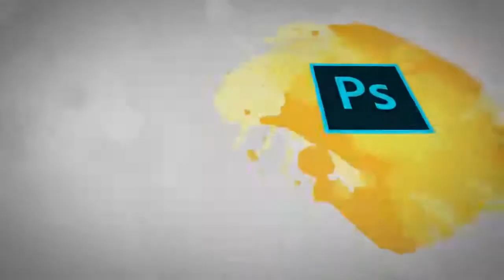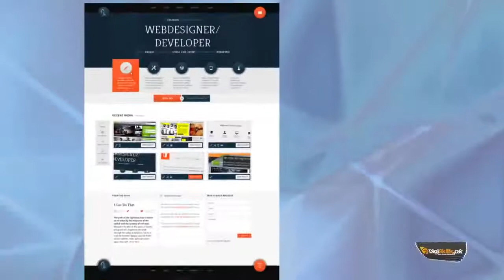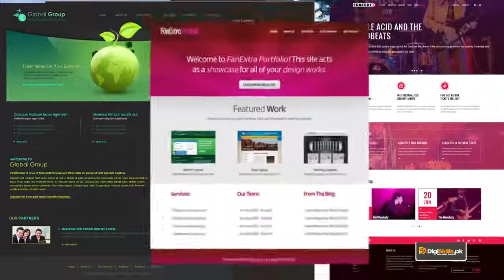Taleem Ghar | Tele School | PTV Channel